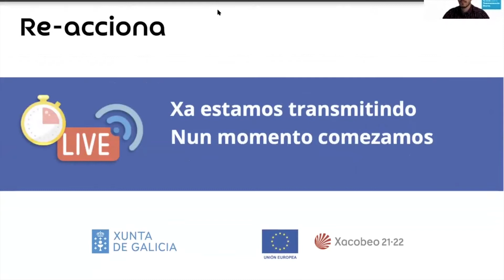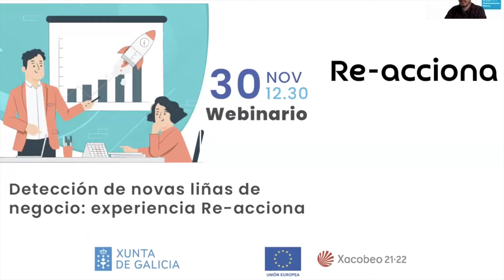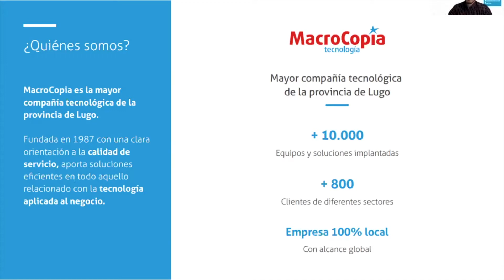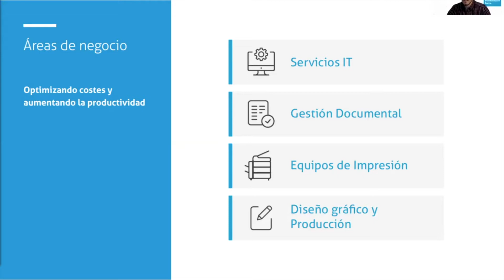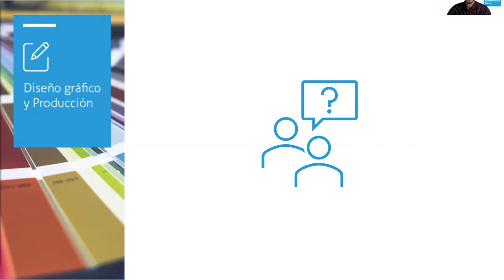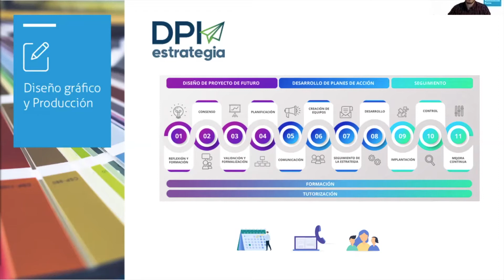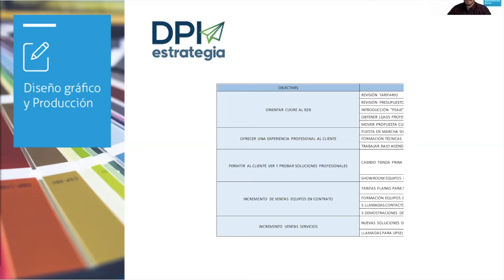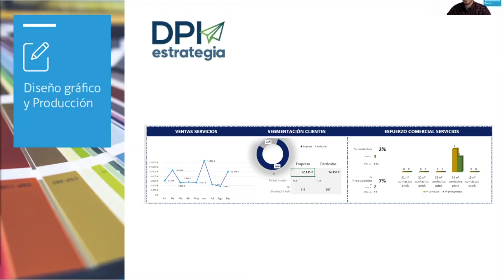Detección de novas liñas de negocio: experiencia Macrocopia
Webinario Re-acciona 30/11/2021